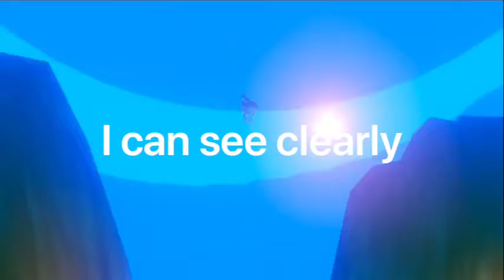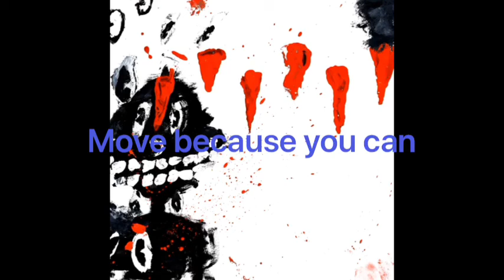Why I love Lil Darkie